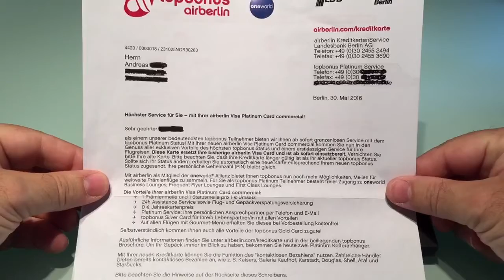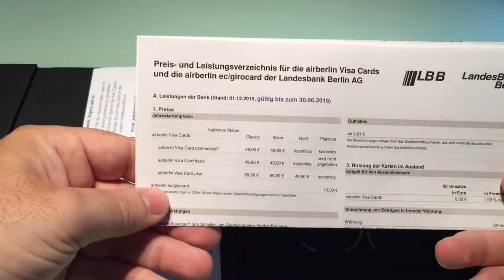Airberlin Topbonus Platinum Welcome Kit - Oneworld Emerald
In the last months I earned more than 100.000 miles with Airberlin. Today airberlin send me my new Topbonus Platinum Card / Onewold Emeral Card. Welcome Kit